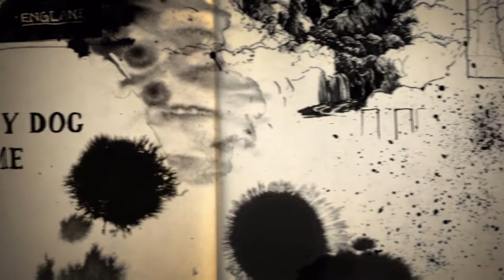MIO FRATELLO E' MORTO!!!!